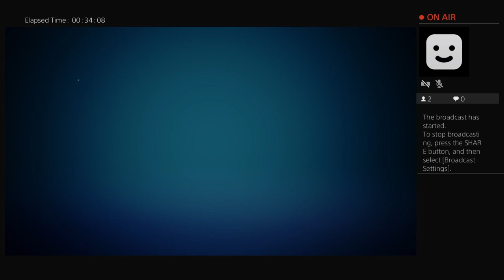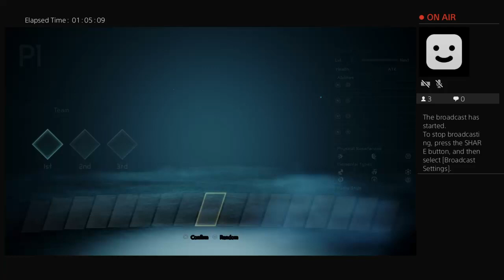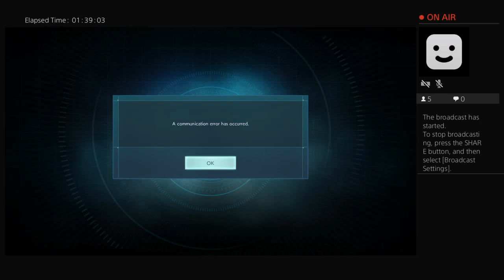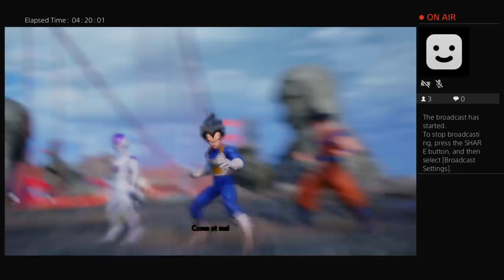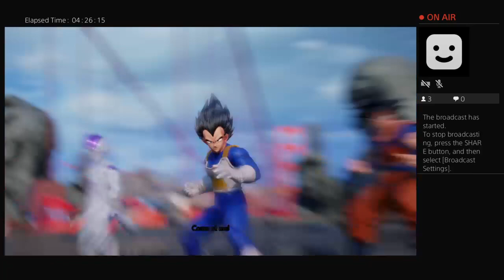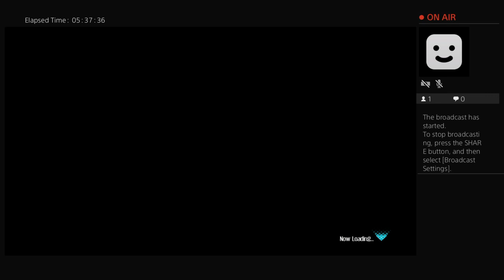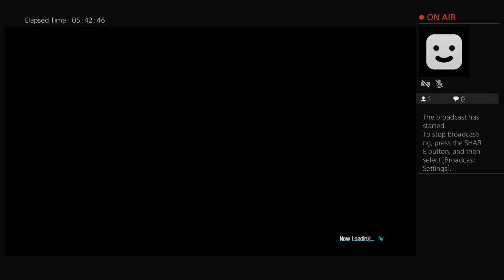XxDSHxUlrichxX's Live PS4 Broadcast